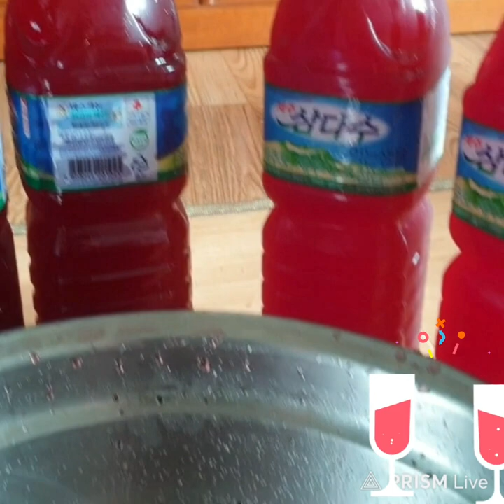구독자!천명!미리 선물준비!(오미자청)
미리 선물 준비
오미자청도
준비해 놓았다
일년 목표로
지금부터
유친수 모으기
400명 도전
꿈읏 이루어졌다